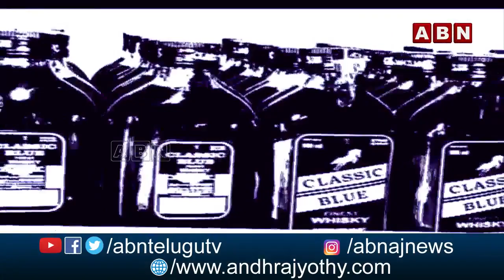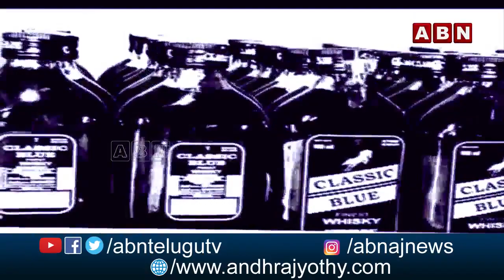మద్యం ప్రియుల అసహనం తన్నుకొచ్చిన తిట్ల వర్షం..! ధరల తగ్గింపు వెనుక అసలు మర్మం | Inside | ABN Telugu